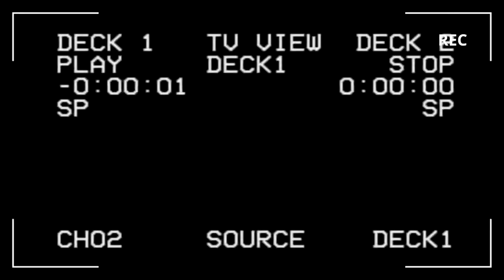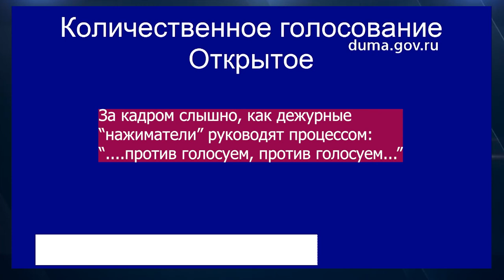Куринный(КПРФ).Выборный(Едро).Дикость! Абсурд! Инициатива о расследовании отклонена! И вот почему...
14 октября, депутаты Госдумы отклонили протокольное поручение депутата КПРФ Алексея Куринного о возбуждении парламентского расследования из-за публикации видеозаписей с пытками в российских колониях.

Правозащитный проект Gulagu.net сообщил о том, что располагает архивом в 40 Гб видео, документов и фото с издевательствами над заключенными. Выложенные видео записаны на видеорегистраторы работников колоний в последние пять лет. В самом правозащитном проекте утверждают, что пытки проводили по заданию администрации тюрем.

Алексей Куринный предложил комитету Госдумы по безопасности и противодействию коррупции изучить размещенную в СМИ информацию, запросить данные в силовых ведомствах и рассмотреть вопрос о необходимости проведения публичного рассмотрения и парламентского расследования для изучения причин произошедшего.

Депутаты Единой России отклонили это предложение ссылаясь на нормы регламента и на то, что это будет вмешательство в работу следствия.